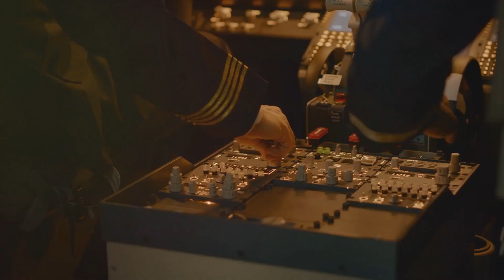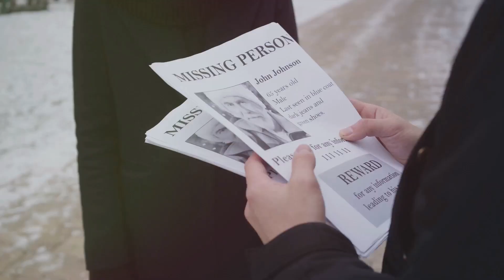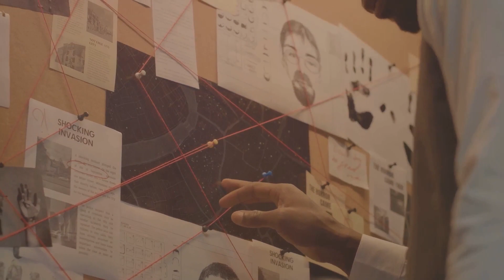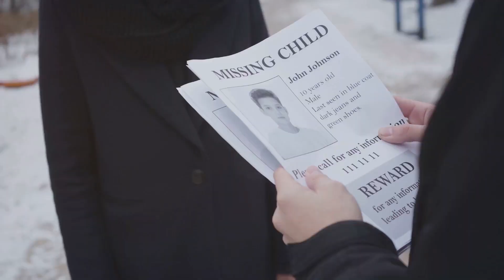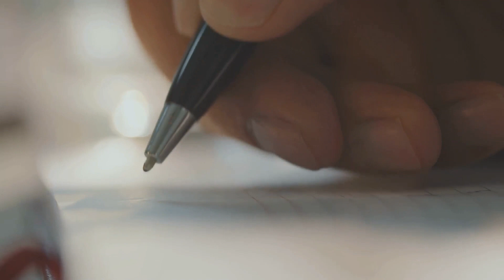The Untold Story Of Amy Lynn Bradley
🛳️ LOST AT SEA: The Heartbreaking Mystery of Amy Lynn Bradley  💔🔎

Prepare to be deeply moved by the tragic and enduring mystery of Amy Lynn Bradley, a young woman who vanished without a trace from a cruise ship in 1998.  Dive into her disappearance, explore theories surrounding the events, and witness the unrelenting  determination of a family searching for answers. Was this a terrible accident, an act of foul play, or could something even more sinister be at work? Join the pursuit of justice and delve into a case that's haunted the world for decades.

Timecodes:
00:00 Intro: A Family Vacation Turns to Nightmare
04:10 - Who Was Amy Lynn Bradley?
09:00 - The Night of the Disappearance
15:20 - Conflicting Reports and Lack of Evidence